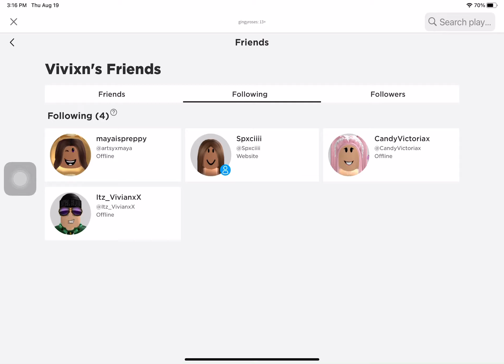THIS IS GINGY AND SHE IS FOLLOWING HER AHHHHH UNLESS GLITCH FOR ME TOO